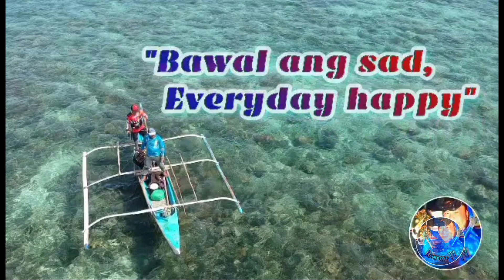MUKBANG: Hungarian Sausage Vlog # 392 | LourenceTV